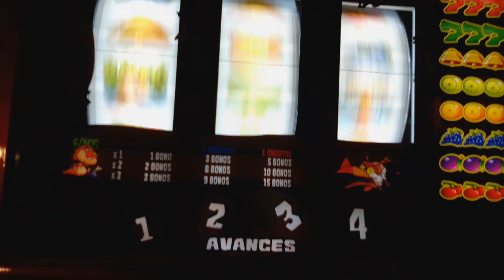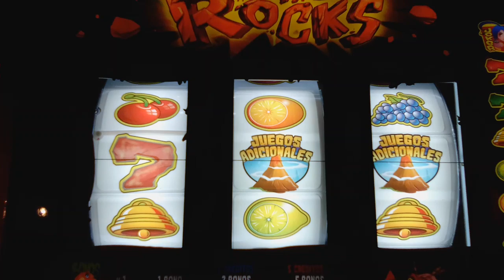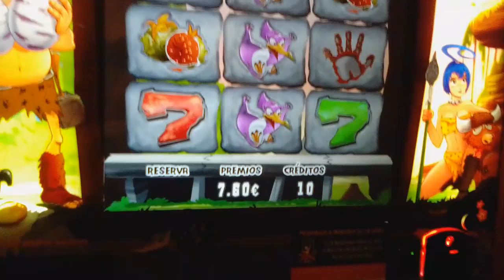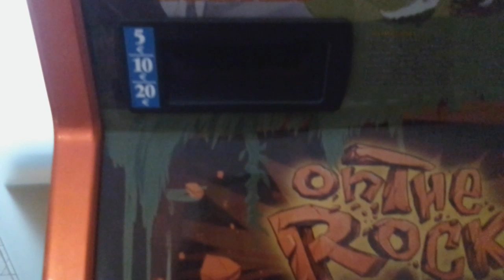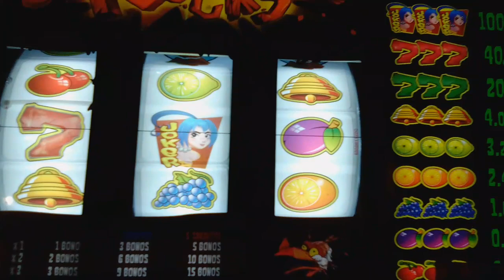Tragaperras On The RockS parte 2 cortita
pongo la 3 parte yaaaaaa tengan paciencia mañana va